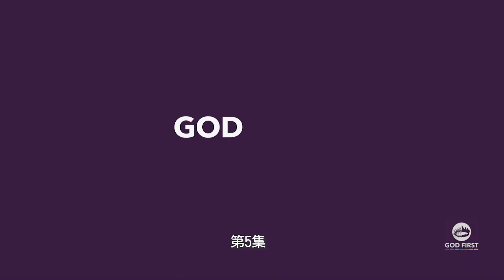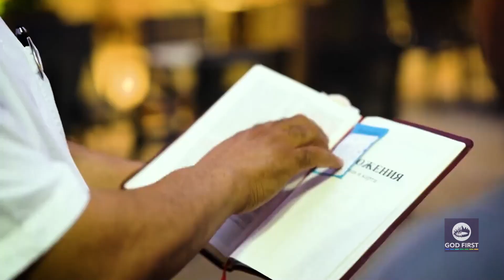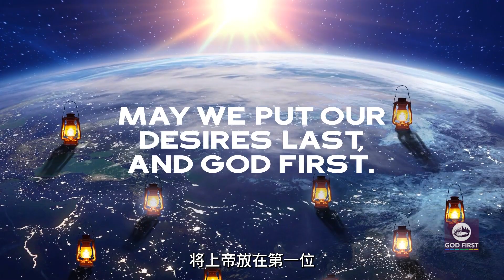2023-2-4 第5集 Befriending a Shoe Shiner 與擦鞋匠成為朋友 (普通话配音/简体字幕)